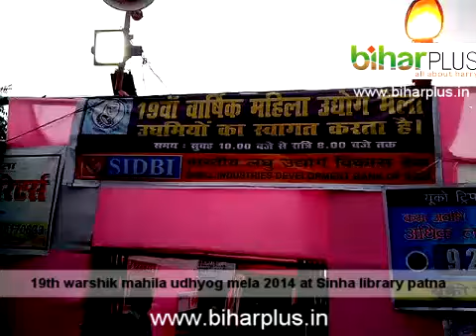19th varshik mahila udhyog mela 2014 at Sinha library patna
Weekend in Patna and childrens were helping hands to there mom and dad in mahila udhyog mela 2014 at Sinha library patna.

A nice environment of family shopping zone where good collections of decorative items, arts, hand made clothes, jute purses, mithila arts, sarees, and wooden items of household and decorations were placed on stalls by different organisations and entrepreneurs.

It has been noticed that many young entrepreneurs from different background were now taking most of the interest in events like this where they will get good amount of orders or buyers. many young faces were seen at stalls and dealing with customers.